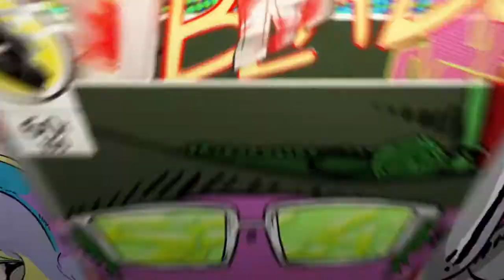WARZONEWINNERS OPERATION RESCUE FRITCH!!!!